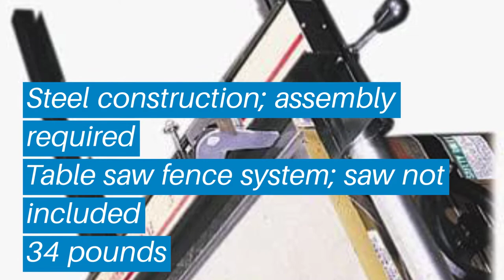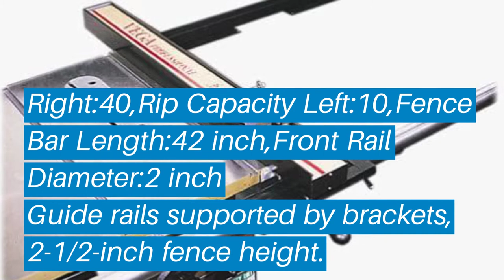Top 5 Best Table Saw Fence: Best Table Saw Fence Reviews | Top Best Table Saw Fence (Buying Guide)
✅ Are you Thinking to purchase the best Table Saw Fence? This video will help exactly which are the best budget Best Table Saw Fence on the market today.

⬇️Click to Show More⬇️

Vega U26
DELTA 36-T30
Vega PRO 40

Don’t miss this in-depth review of the best Table Saw Fences for the money, and enjoy your first or new Best Table Saw Fences buying.